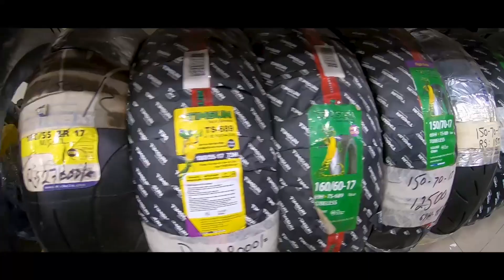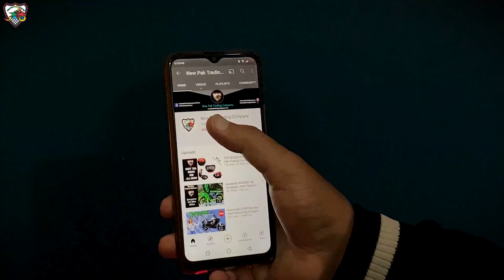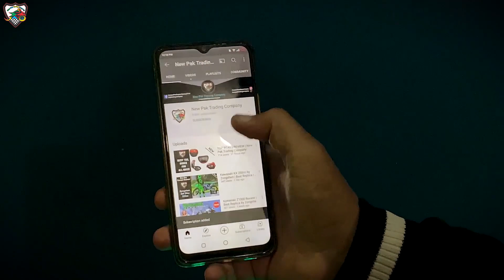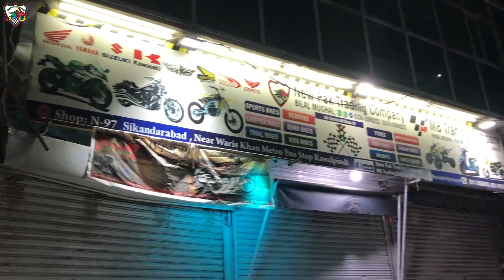New Stock of Heavy Bikes Chopper 2021 Arrived | Full Review | New Pak Trading Company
For info or online delivery send your Name, Address, Product name
Call/Sms/WhatsApp
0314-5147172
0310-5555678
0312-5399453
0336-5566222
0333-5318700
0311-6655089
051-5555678